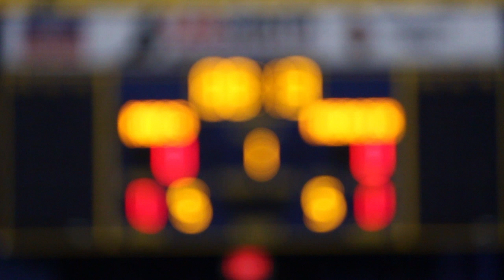Men's Basketball vs. Chattanooga Feb 19, 2015